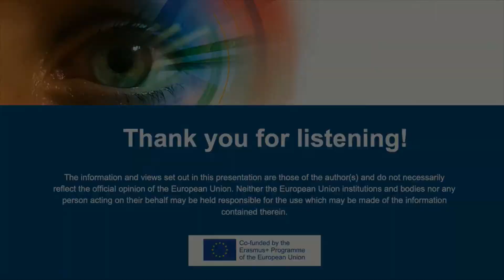ViSuAL 2nd cycle experiment № 6 - SFIVET (Debora) and iVideo.education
ViSuAL project´s Experimentation team conducted experiments to test video tools and Video-Supported Collaborative Learning.

Debora participated in an experiment that took place in SFIVET (Swiss Federal Institute for Vocational Education and Training) where iVideo.education was used. In this video she talks about her experience.